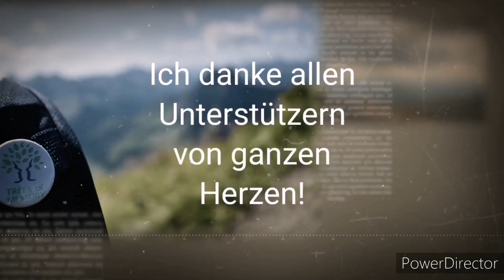Tag 317, Kempten - Oberegg, Langstreckenwanderung um die Welt